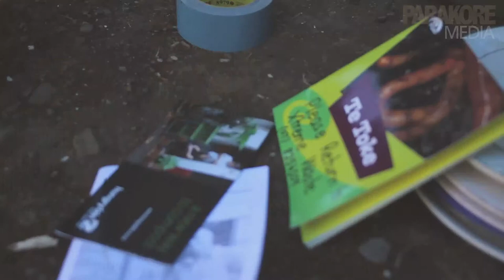Makuini Ruth Tai from Tapapa Marae talking about the Para Kore programme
Makuini Ruth Tai talking about the benefits of the Para Kore programme for Tapapa Marae.